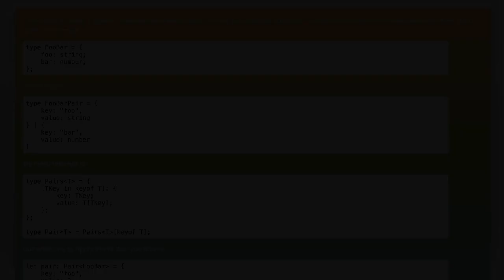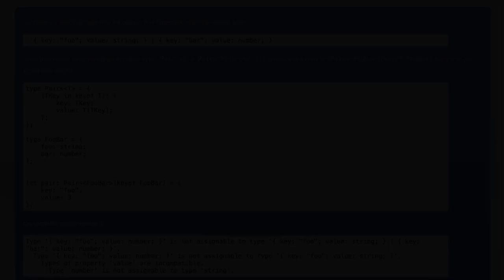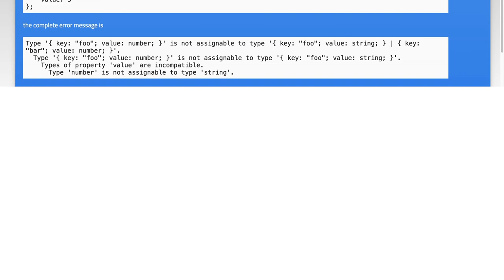Creating a discriminated union using the property names of another type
typescript: Creating a discriminated union using the property names of another type

Related to: typescript